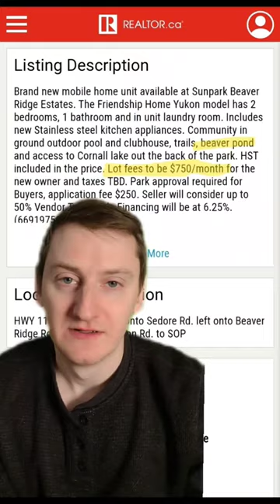Italy vs Canada 🤑🏠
Tuscany video by Easy Living Tuscany